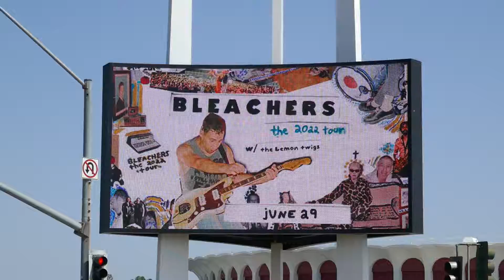Bleachers Kia Forum The Forum Marquee Inglewood Los Angeles California USA April 29, 2022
Bleachers Jack Antonoff Kia Forum The Forum Marquee Inglewood Los Angeles California USA April 29, 2022 Fire Truck Siren